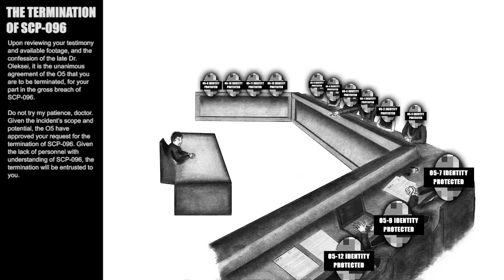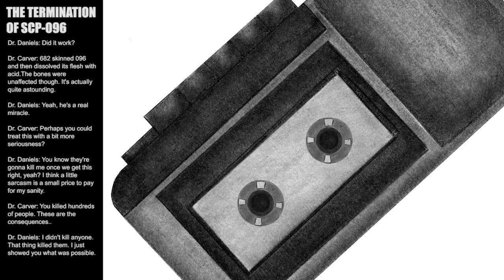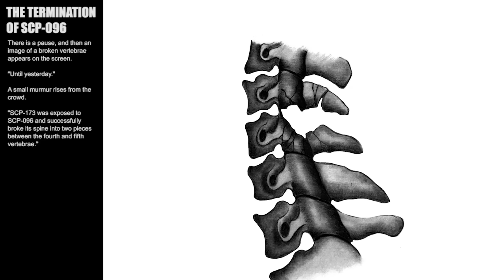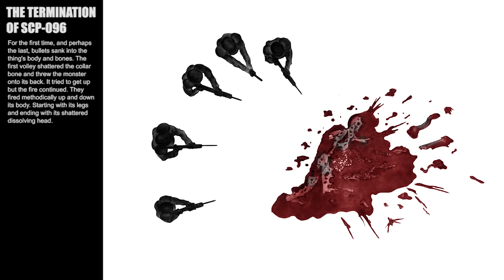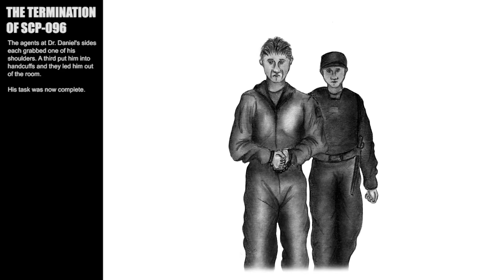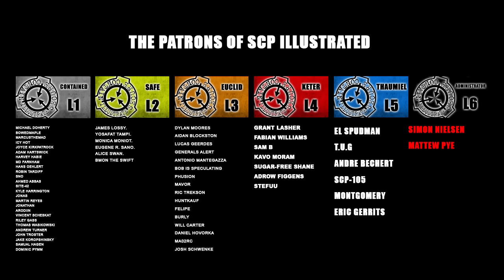The DEATH of SCP-096!!!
Today, we'll discuss the events that led up to the DEATH of SCP-096.

All SCP wiki works are licensed creative commons 3.0 attribution/share alike.